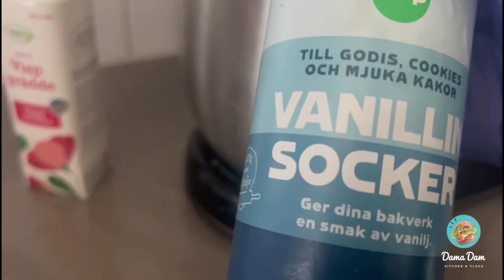Unique Style Oreo Desert Recipe || Delicious Oreo Desert Recipe || Damadam Kitchen & Vlogs